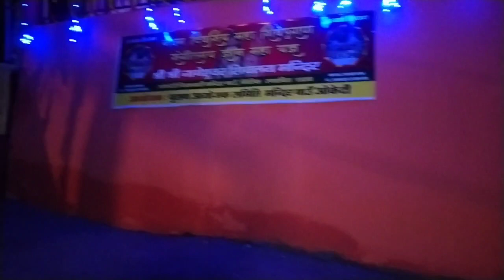shiva mahapuran 2023 vives